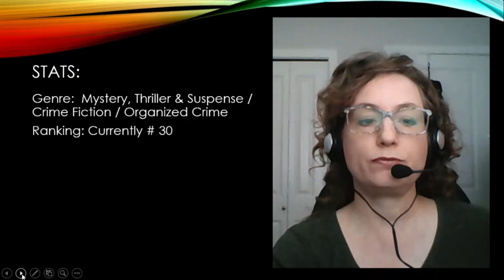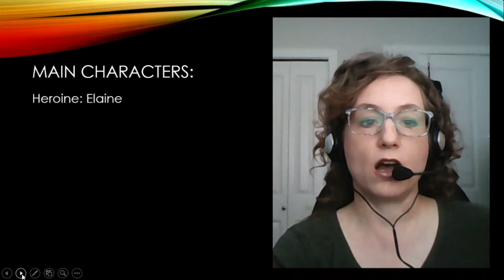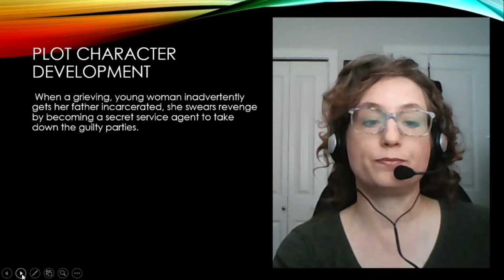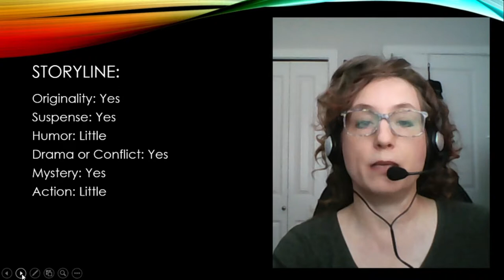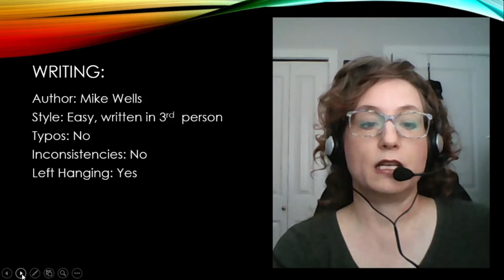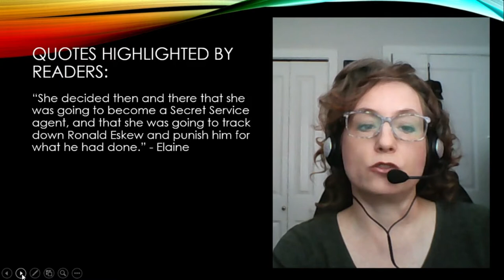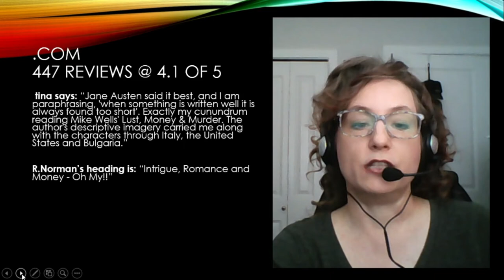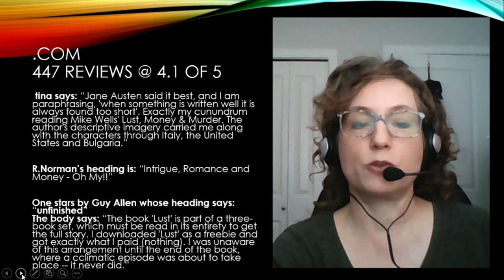BOOK REVIEW Lust Money and Murder by Mike Wells in Mystery Thriller Suspense Crime Fiction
Thanks for stopping by to learn more about Lust, Money & Murder by Mike Wells in the Genre's Mystery and Thrillers, Suspense & Crime Fiction.

When a grieving, young woman inadvertently gets her father incarcerated, she swears revenge by becoming a secret service agent to take down the guilty parties.
Mike Wells has created an involved series of books that chronicle her life and struggles to get the revenge she so desperately seeks.